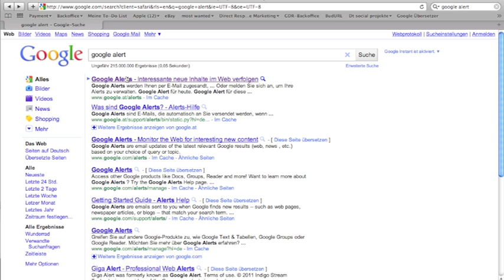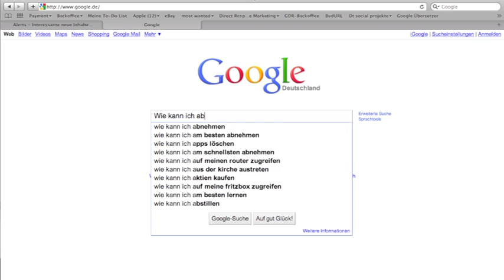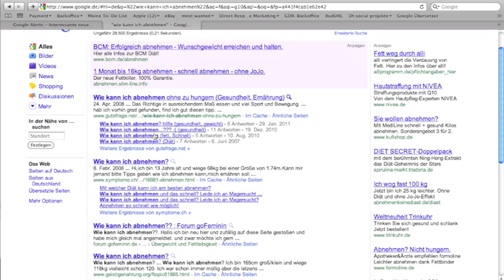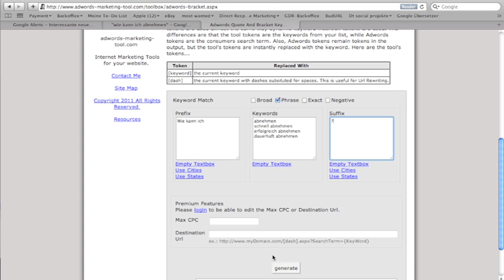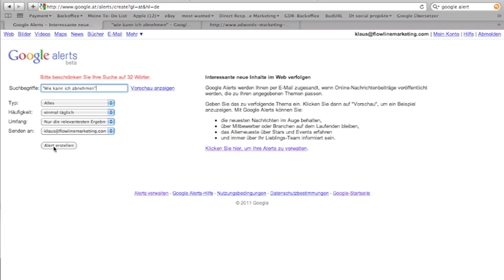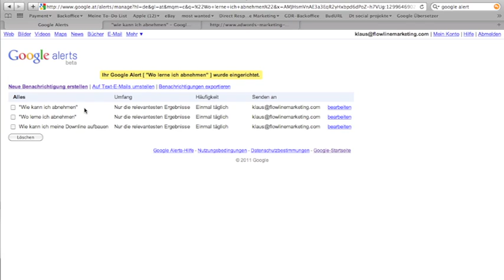Wie Sie durch Google Alerts zielgruppenorientierte Interessenten und Kunden gewinnen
- In diesem Video zeige ich Ihnen, wie Sie durch Google Alerts hunderte zielgruppenorientierte Interessenten gewinnen und diese in Kunden verwandeln können, indem Sie sie in ein Social Media Marketing System schleusen.